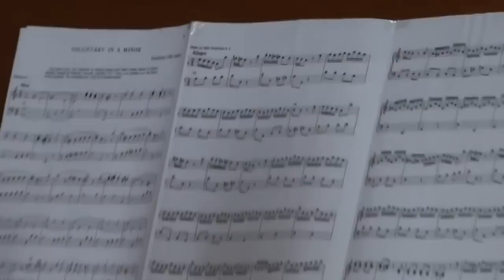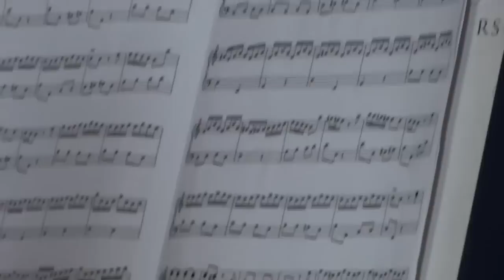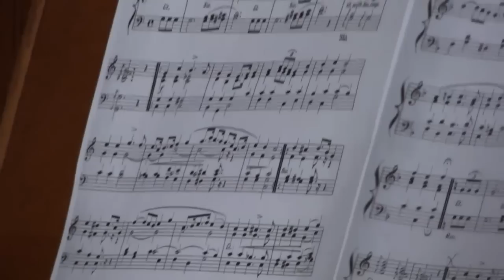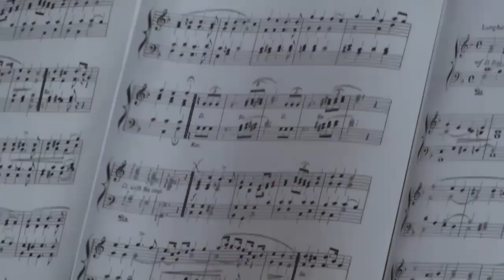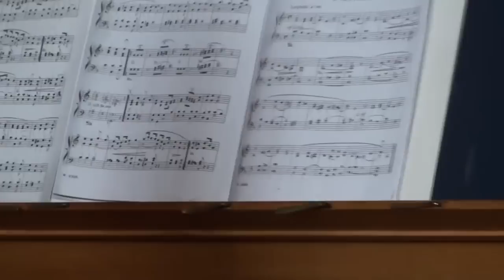Swansea Organ Association Oct 9th St Mary's Church Cardigan - Russell Williams At The Organ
Russell Williams Plays Some Tunes On The Organ Here at St Mary's Church In Cardigan.

The First Tune Is "Voluntary In A Minor" and the second One Is Number 7 March In C, from the "Six Voluntaries"  I believe these two pieces are taken all from one book, hope you enjoy them!